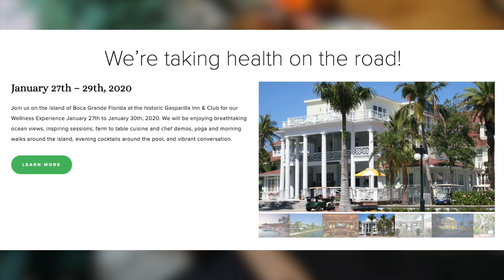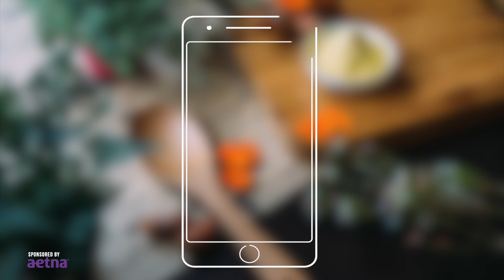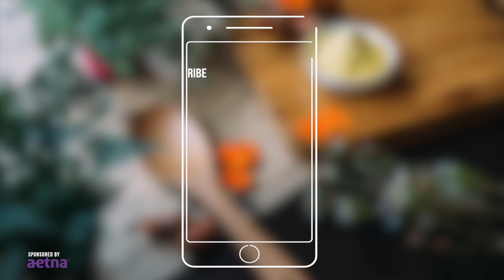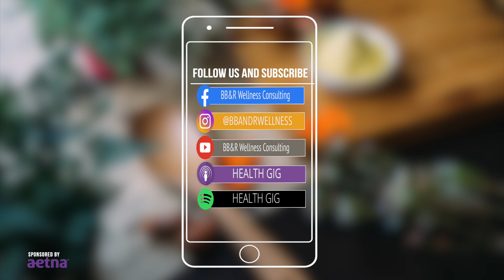Health Gig EP57: David Feherty - How Humor, Honesty & Kindness Can Heal Addiction - Golfer & TV Host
David Feherty is a former professional golfer on the European Tour and PGA Tour. He now works as a writer and broadcaster hosting his own show called Feherty on NBC’s Golf Channel.

In this podcast Feherty talks about how he walked out of a high school lecture on rain when he was 17 to become a professional golfer.

He also talks about the alcoholism in his family and how that lead to his own encounter with the permanent condition where he some days drank two bottles of whiskey and downed 20 Vicodin. He believes, speaking frankly about his bipolar condition and recovery has been healing for many people. That, and David’s never-ending sense of humor is truly healing.

David talks about the missing ingredient in the world today - kindness and the power of coming from a place of non-judgement.
More From David Feherty
Wikipedia: David Feherty

Books Mentioned in the podcast
Thomas Jefferson: The Art of Power by Jon Meacham

FOLLOW HEALTH GIG:
Learn more about BB&R and Achieving Optimal
Health Conference by visiting BBRconsulting.us